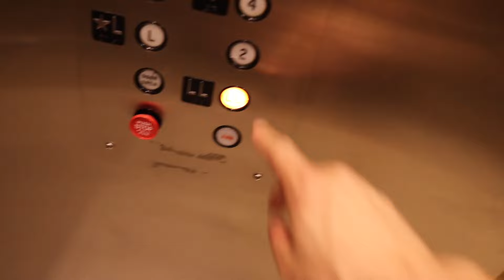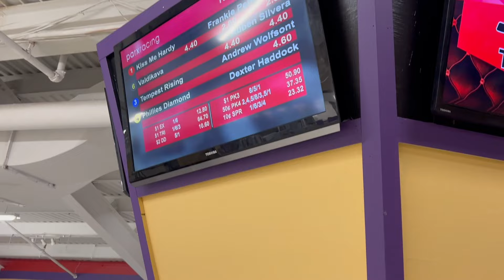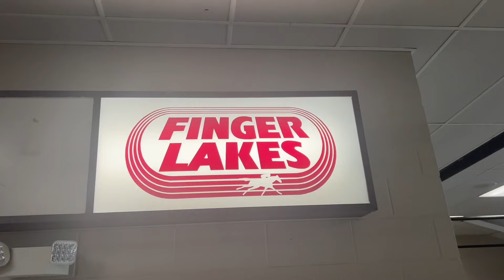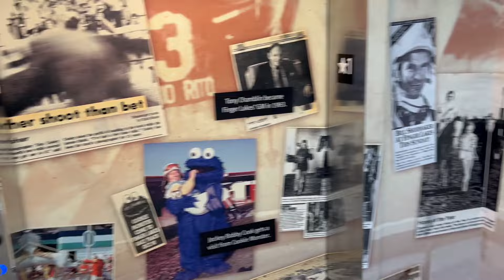My 72nd Racetrack Visited--Finger Lakes!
Today I went to Finger Lakes Race Track in Farmington, New York. I got to watch a couple races and then took a short drive out to Lake Canadaigua which was beautiful!